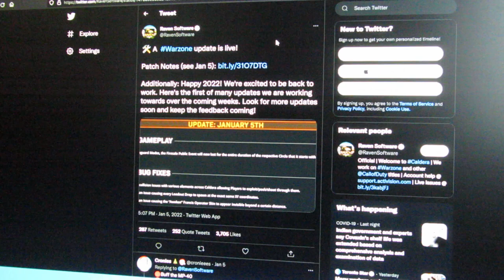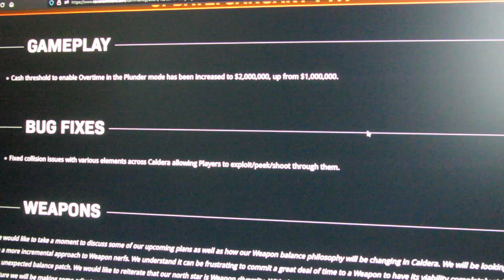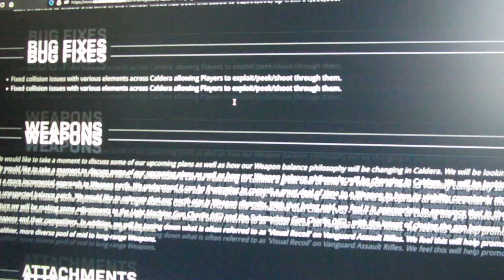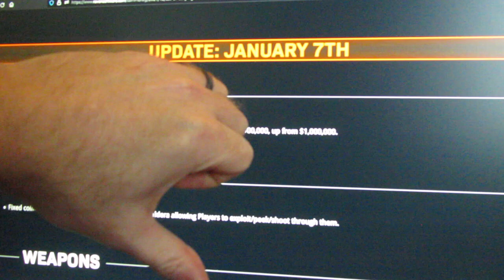Season 1 Warzone Pacific Update Patch Notes XBOX still crashing, restarting, broken & LIVE GOLD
You need to purchase Xbox Live Gold to play on XBOX currently as of January 3, 2022.  Not sure who will be paying me back though...

Hit me up in Warzone!

SubliminalSix4

Hit me up in WZ!  SubliminalSix4

Transferred from the Main Page - The More You Bear April 6, 2024